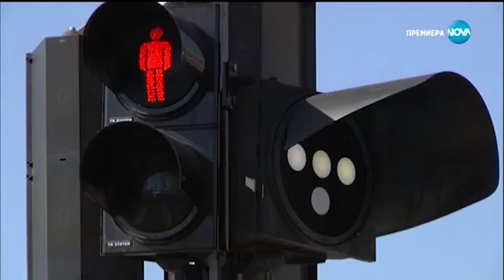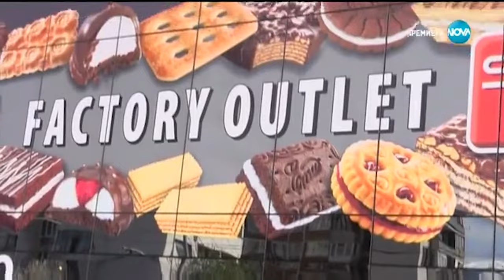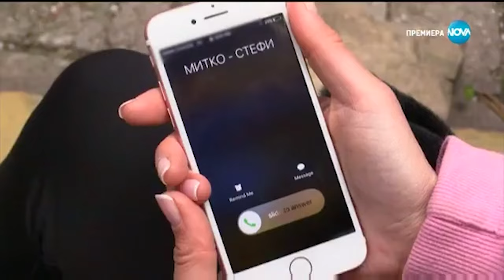София Ден и Нощ Епизод 365